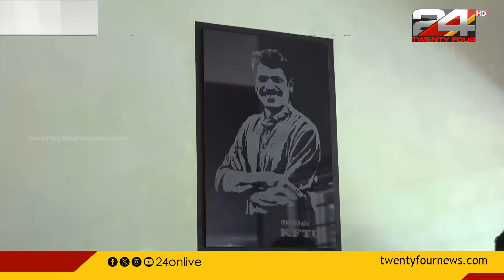കൊല്ലം സുധിയുടെ കുടുംബത്തിന് വീട്; വീടിന്റെ ഗൃഹപ്രവേശനം നടന്നു | കുടുംബത്തിന് താക്കോൽ കൈമാറി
അകാലത്തിൽ വിട്ടുപിരിഞ്ഞ കലാകാരൻ കൊല്ലം സുധിയുടെ കുടുംബത്തിന് ഫ്ളവേഴ്സിന്റേയും ട്വന്റിഫോർ കണക്ടിന്റെയും നേതൃത്വത്തിൽ നിർമ്മിച്ച വീടിന്റെ ഗൃഹപ്രവേശം നടന്നു | കുടുംബത്തിന് താക്കോൽ കൈമാറി | Kollam Sudhi